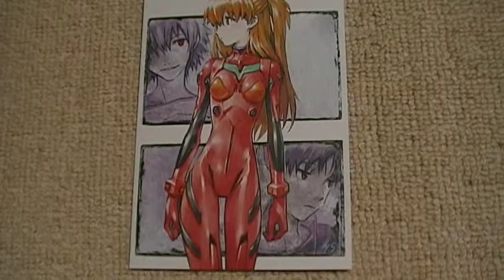エヴァンゲリオン プレミアム限定版 式波・アスカ・ラングレー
エヴァンゲリオン13巻、プレミアム限定版に付属している書下ろしポストカードです（＊＾－＾＊）